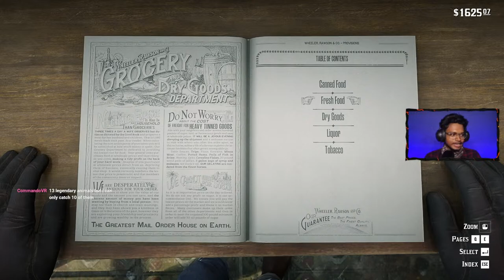🔴LIVE - ALCATRAZ - REQUIESCAT IN PACE!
I appreciate you joining in for sometime. Streaming only out of passion.

Don't miss out on any an updates!

Stream #356

Add me in these platforms for more action!
Epic Games: Alcatraz_363
Steam: ALCATRAZ_363